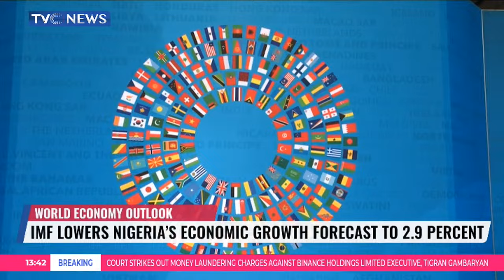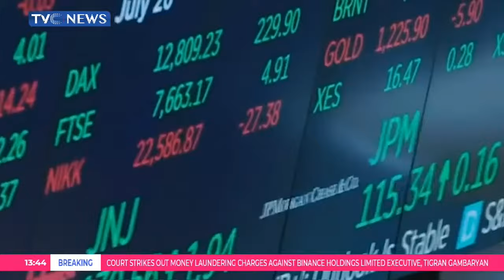IMF Says Global Growth Remains Same At 3.2 Percent